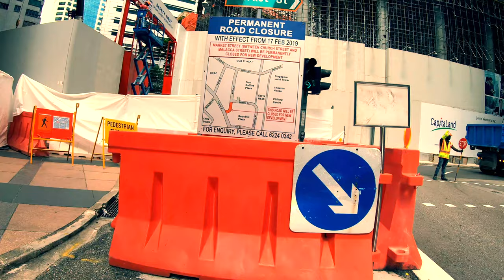Singapore Cycling - Business Districts & Singapore River Side 4K - Tanjong Pagar & Raffles Place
One Sunday morning, I started cycling from Tanjong Pagar to Raffles Place, which is the Central Business District of Singapore, right down to Boat Quay.  On weekdays, Raffles Place is busy with working people but on weekends, there are few people around.  In the Boat Quay area, you can see places of attraction such as the Asian Civilizations Museum etc. so there are tourists walking around.